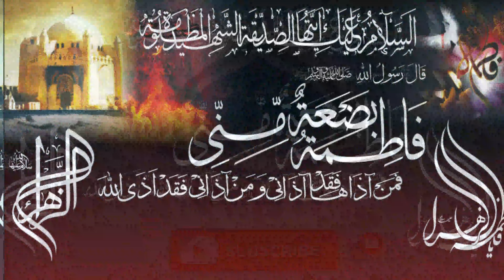janabe Fatima sa. ki Khilqat ka Maqsad || Maulana S. Payam Haider Rizvi || Payam Tv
janabe Fatima sa. ki Khilqat ka Maqsad

👉 Payam Tv
👉 Gest: Maulana S. Payam Haider Rizvi sb (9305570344)
👉 Production Year:  January 2021